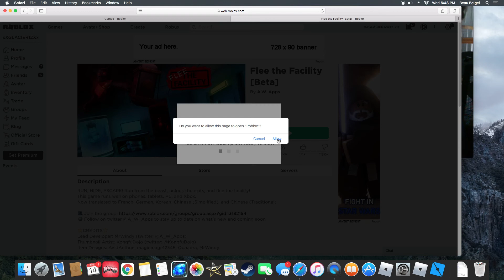Geting recked by low level players Roblox Flee the Facility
Its fun to learn from other people how to play the game.